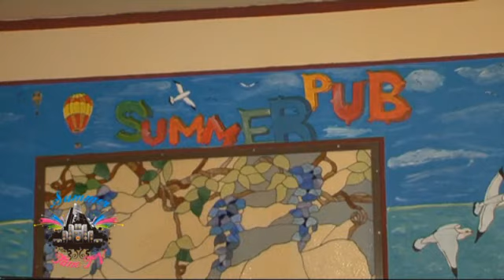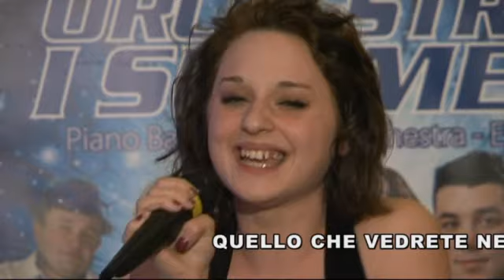CANTA CHE TI PASSA 2 SFIDA CON SUMMER TIME TV AOSTA TALENTI CANORI ITALIANI